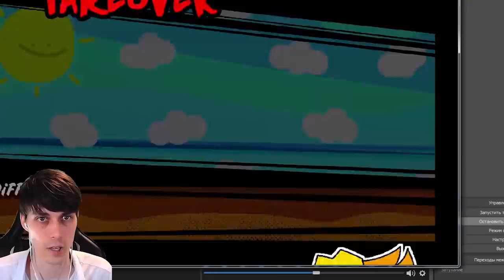БОБ И РОН СТАЛИ ЕЩЁ КРУЧЕ ! - Friday Night Funkin' Bob & Bosip FULL WEEK [Bob TakeOver]